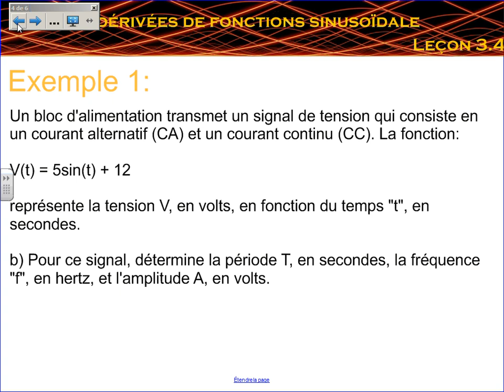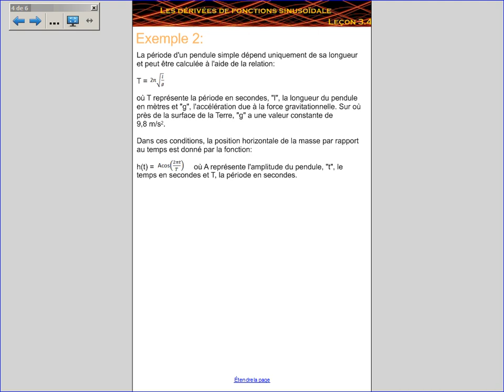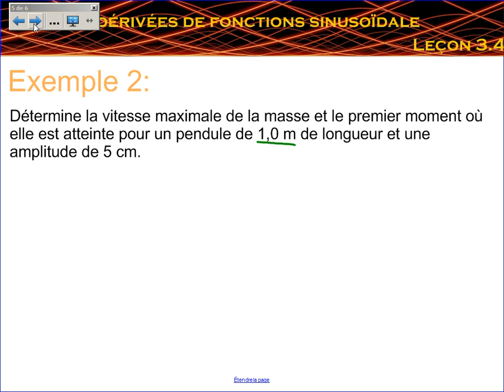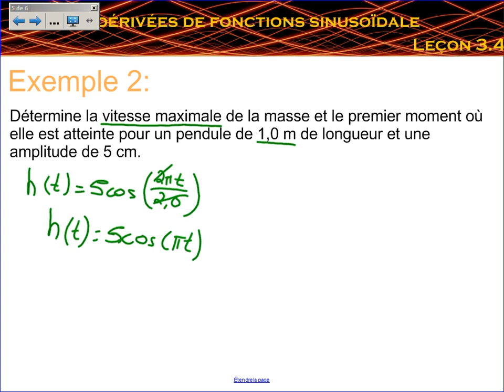Leçon 3.4 - Les applications des fonctions sinusoïdales et leurs dérivées